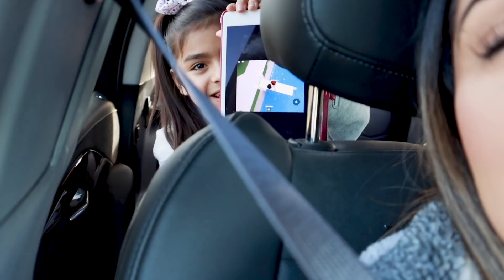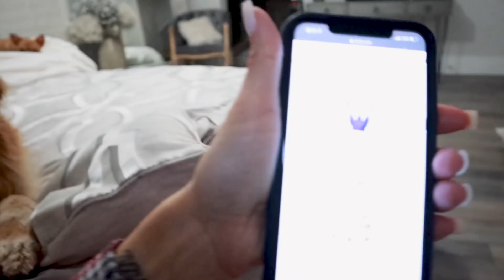SAN VALENTIN TERMINO EN "SHOTS" 🥴❤️ LE HAGO EL CABELLO A ORI 🙎🏻‍♀️ LICRAS DE MALA CALIDAD 👎🏼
Comenta❤️Comparte❤️Like  XoXoXo

Jackie Delgado
160 W. Foothill Parkway  105